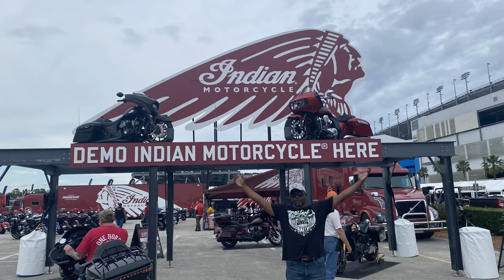Destination Daytona and More | The Fun is Here!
Another great @ Daytona Bike Week. Join us as we head out to Destination Daytona and meet up with some of your favorite YouTubers.

Facebook.com/BootsandJeansRiders

360 Camera - Insta 360 One X2